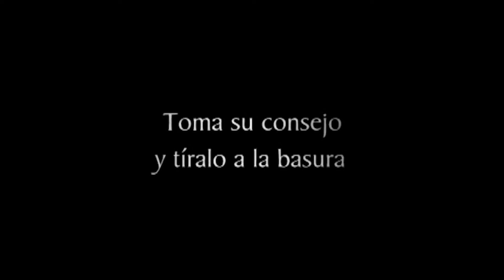HEALTHY TEAM PROGRAMA 5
DondeNosVemosTodos | En esta ocasión, nuestros amigos Juan David y Valentina, tienen como invitado a Juan Herrera estudiante de deporte del séptimo semestre, donde dan una pequeña explicación, y una breve rutina de ejercicios sobre el Pilates un sistema de entrenamiento físico y mental, que se ideo basándose en especialidades como gimnasia, traumatología y yoga; para generar la fuerza muscular con el control mental, la respiración y la relajación.